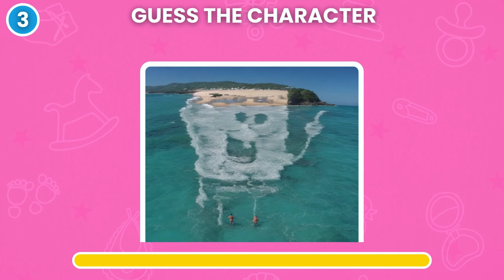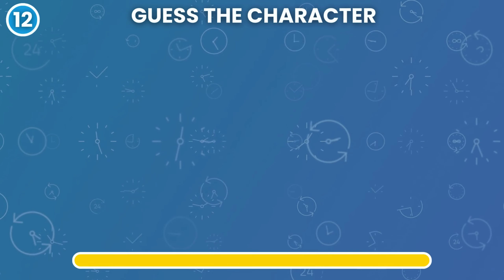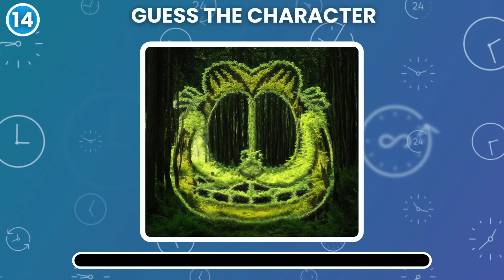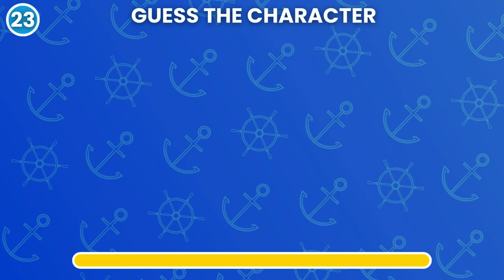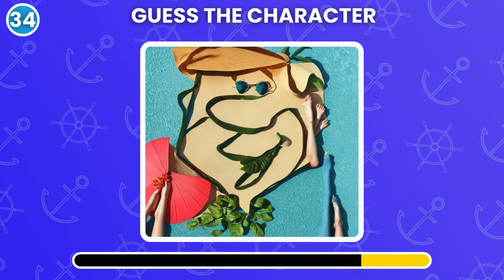Guess the Character by the Illusion|Special Cartoon Edition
Welcome back to lakiluk quiz. Guess the Cartoon character by the illusion. How good your eyes? Let's play the quiz